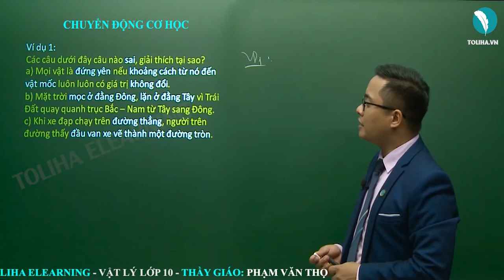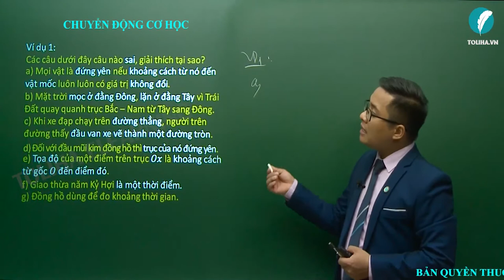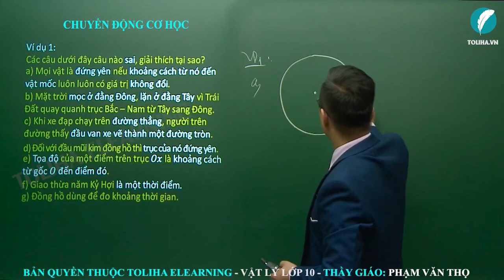Chuyển động cơ - Động học chất điểm - Vật lí 10 VD